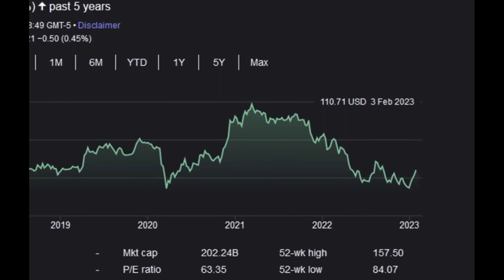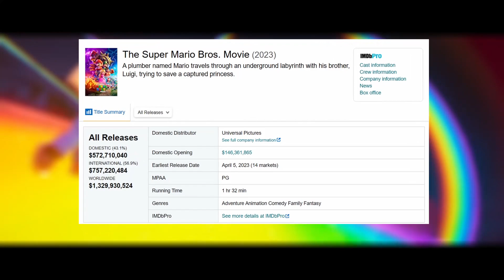The Princess Peach game is MORE important than Super Mario Wonder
Nintendo has a very important game on their hands with Super Mario Bros. Wonder... but what if I told you there is one other game that will be MORE important than Super Mario Bros. Wonder, and it was teased alongside Wonder in the same Direct!

This game is the Princess Peach game!

Nintendo has always been a family friendly brand, with an emphasis on younger male audiences than most... but Nintendo seems to be making a push to include young girls as well... and Princess Peach will be leading the charge on that front!

I break down this brave new move from Nintendo!